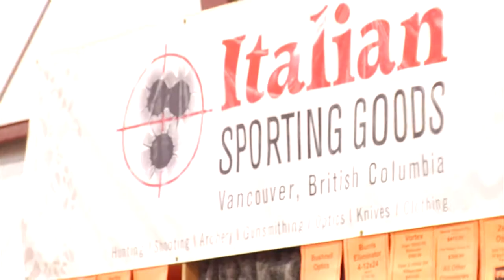BC Boat and Sportsmen Show 2014 Exhibitors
Hear from Attendees at the BC Boat and Sportsmen Show!